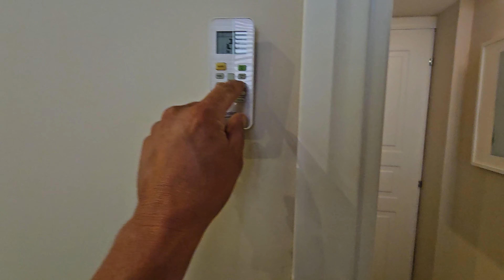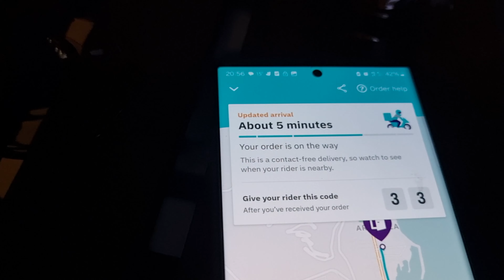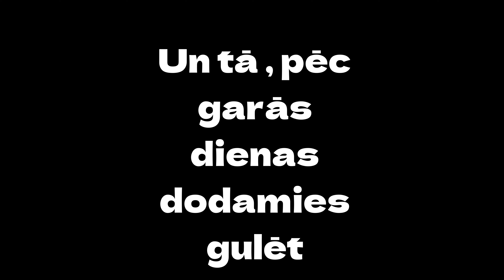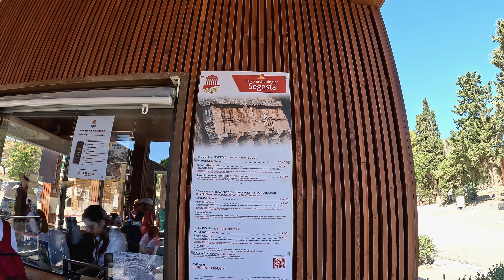Ceļojums uz Sicīliju 4. sērija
Mafijas pilsētā, kur liekas dzīve rit pašplūsmā